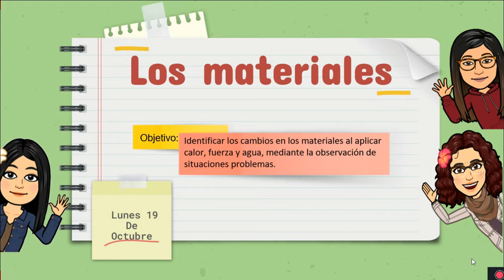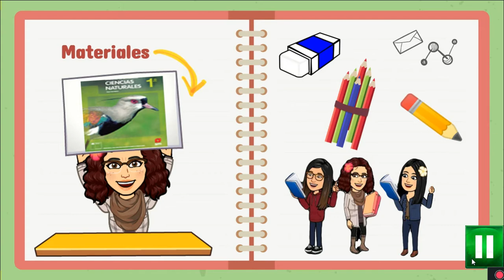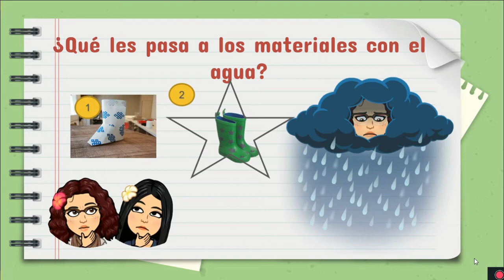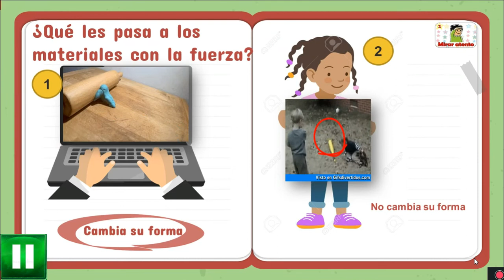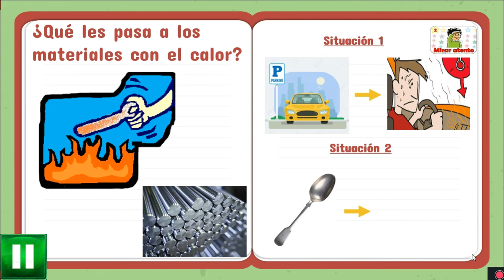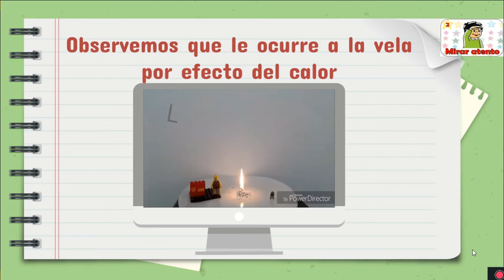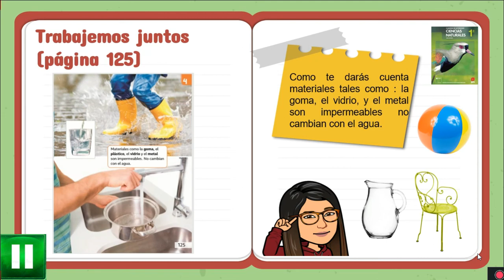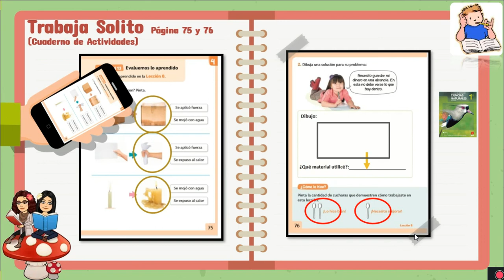PrimeroBásico_Ciencias_Semana19al23deoctubre